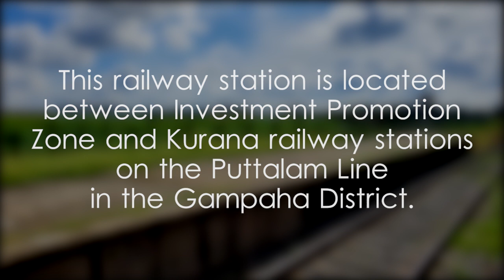Katunayake Railway Station - video 1